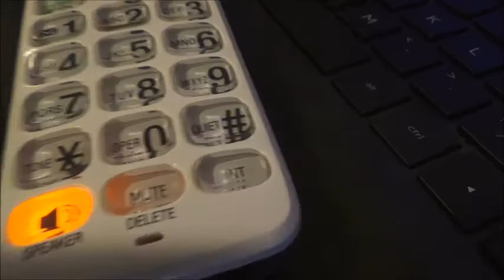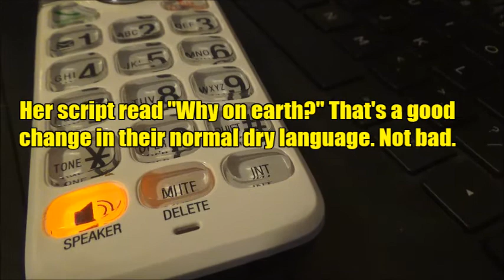MY CREDIT IS TOO BAD FOR THE DEBT CONSOLIDATION SCAMMER